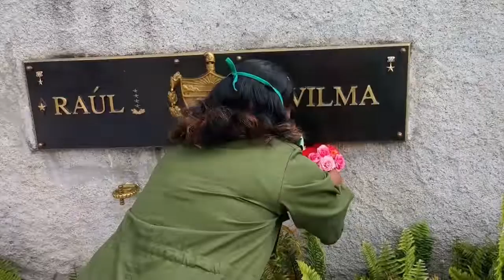Reciben ascenso y condecoraciones integrantes del MININT en Segundo Frente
Segundo Frente, Santiago de Cuba, 5 jun.— Combatientes del Ministerio del Interior en el municipio Segundo Frente, recibieron el ascenso al grado inmediato superior y condecoraciones con la medalla por más de 10, 15 y 20 años de servicio en el marco del Aniversario 59 del MININT.